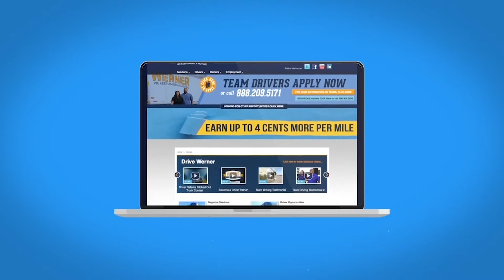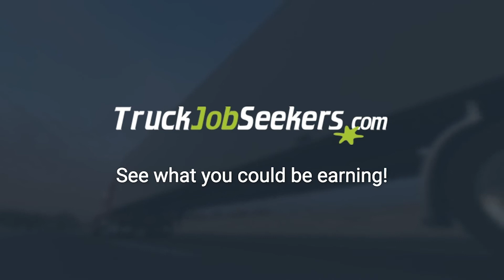The Trucker News Channel Episode #028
In this episode we cover:
- Trump pushes for tighter emissions for trucks.
- Trucker needs a kidney.
- 5 big rigs crash into church in last 6 months.